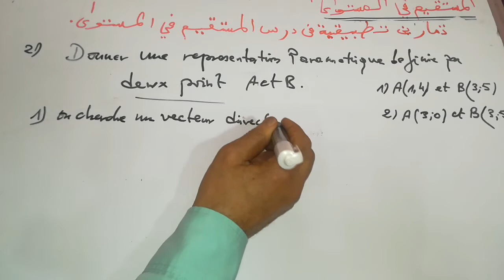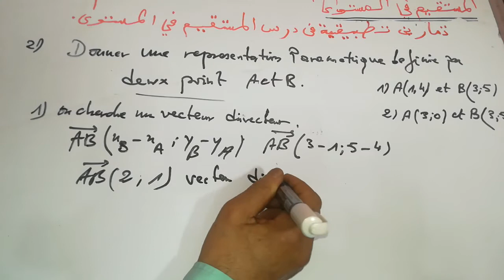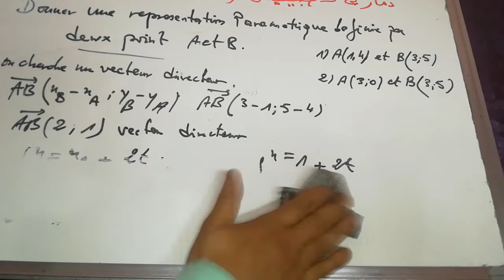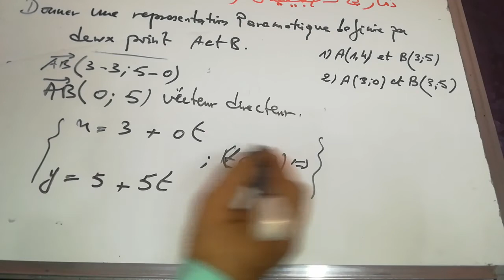la droite dans le plan : Exercises المستقيم في المستوى تمارين الرياضيات الجدع المشترك العلمي